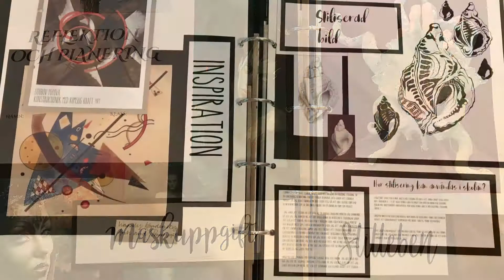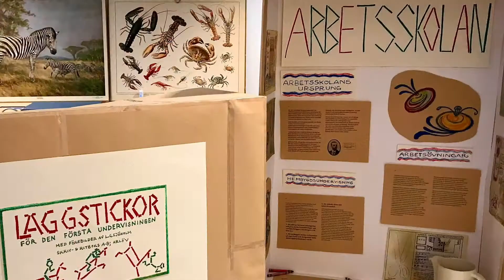Vill du bli Bildlärare? Sök på LNU, ämneslärarprogrammet, ingång bild.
Vill du jobba som bildlärare i skolan? Sök till Linne’universitetet!